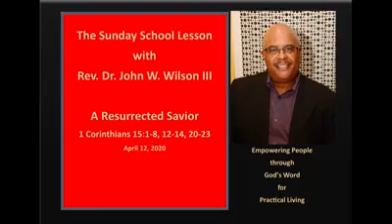Walk Thru the Bible - April 12, 2020